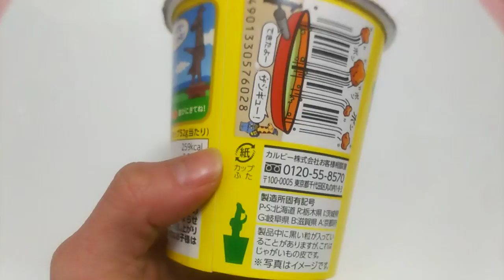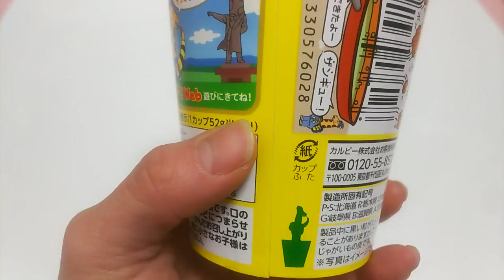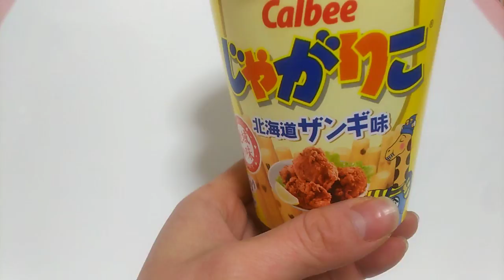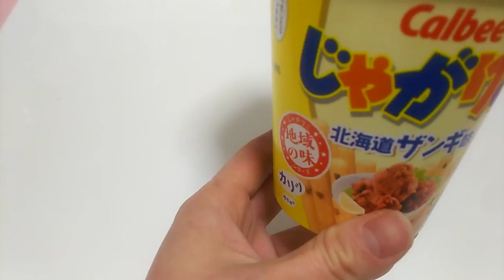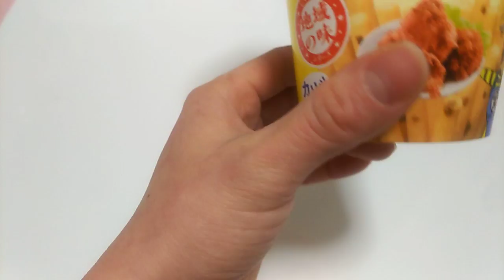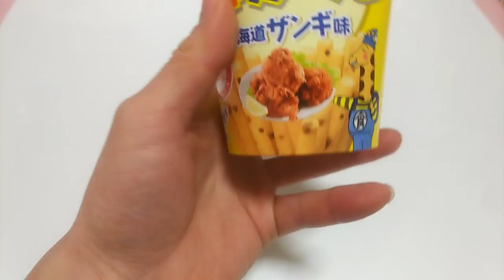プレゼント じゃがりこ北海道ザンギ味【あきねねちゃんねる】